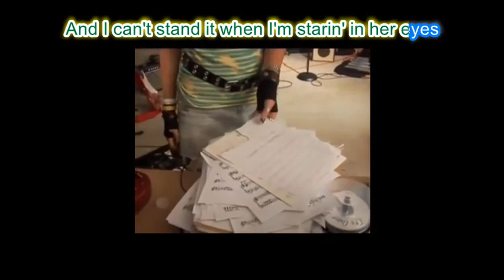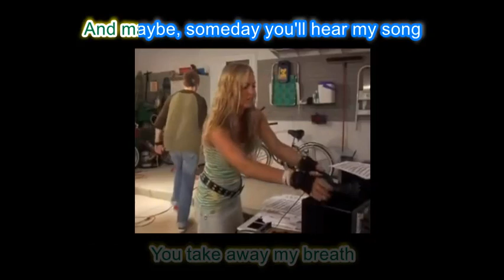Sami / Harry - Team Starkid Apocalyptour Karaoke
While I know there's already a karaoke version of "Harry" up on YouTube, I couldn't find the version that included "Sami" that Dylan and Jaime perform in concert, and I really wanted to sing this duet with a friend of mine during karaoke nights. xD So, I made one. Feel free to use if you'd like!